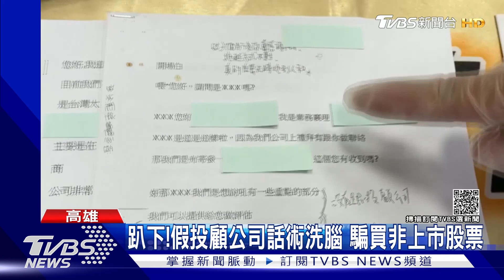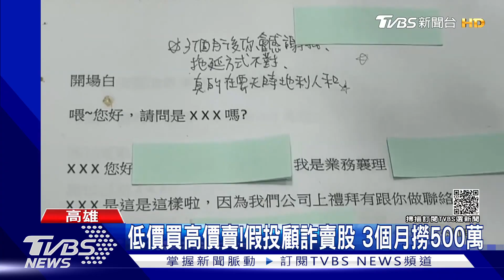3個月撈500萬! 假投顧話術洗腦 騙買非上市股票｜TVBS新聞